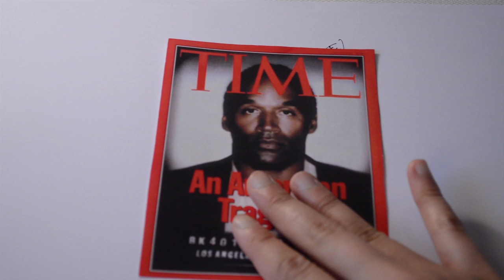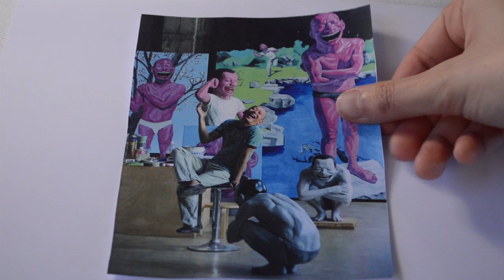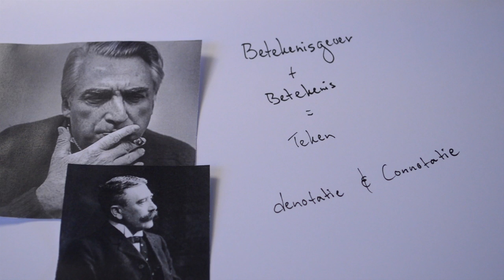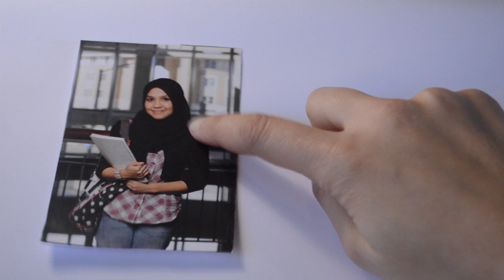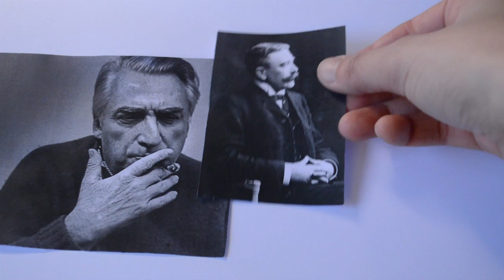how we negotiate the meaning of images